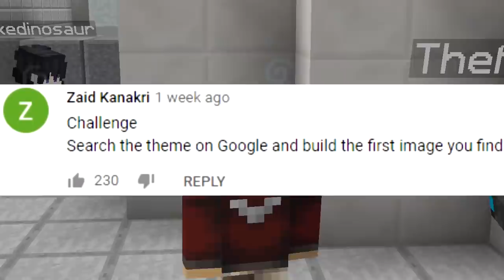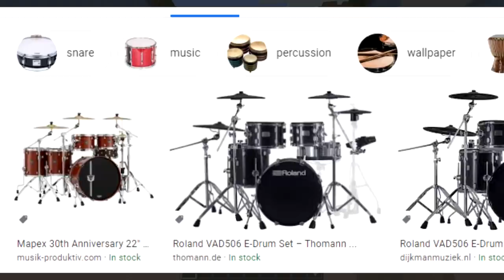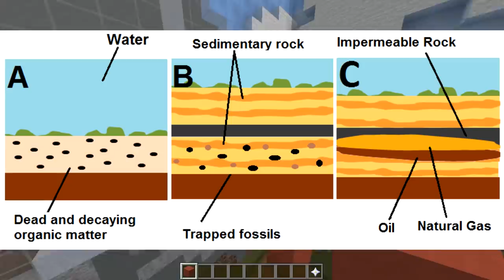GOOGLE CHALLENGE (Minecraft Build Battle)